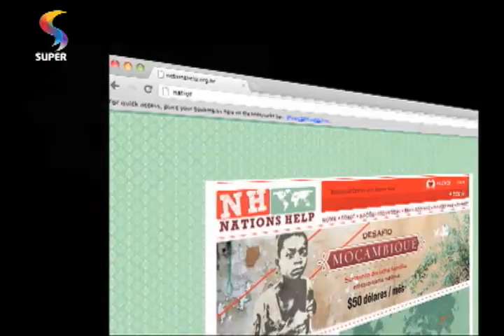ESPECIAL - Operação Haiti: "Philippos" e "Mais" levam ajuda a crianças órfãs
Repórter Aline Breder mostra a atuação da Operação Philippos, em parceria com a Missão de Apoio à Igreja Sofredora (Mais), em expedição realizada em abril deste ano no Haiti.
REDE SUPER